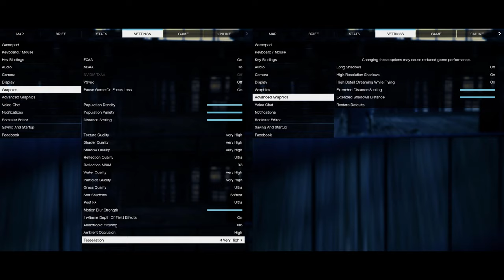🎮 NVIDIA GeForce RTX 2070 Max-Q - GTA V gameplay benchmarks (1080p)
💻 Test Configuration:
• 32 GB RAM
• External Monitor

✅ LaptopMedia.com